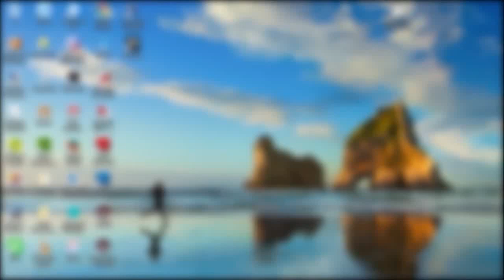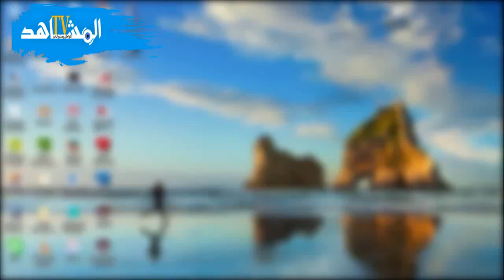التاريخ من الأسفل : المغاربة وسنوات ياك جرحي جريت وجاريت /نعيمة سميح / علي الحداني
التاريخ  من الأسفل : المغاربة وسنوات   جريت وجاريت  /نعيمة سميح / علي الحداني